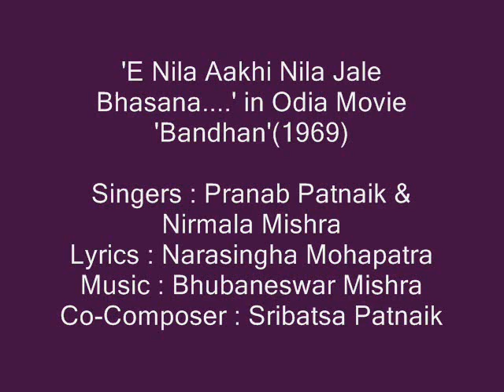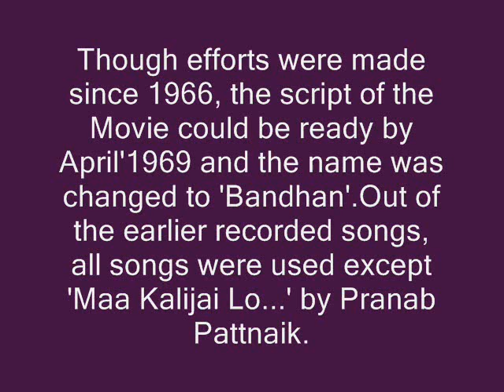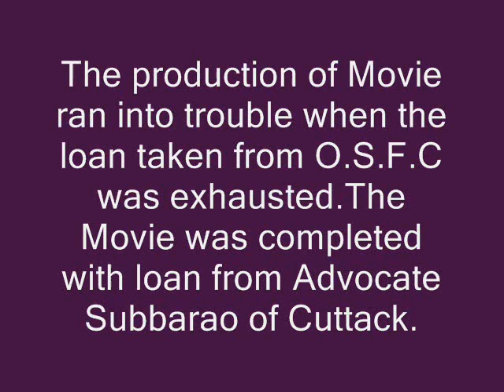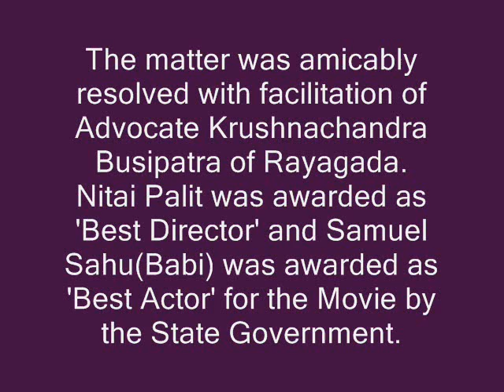Pranab Patnaik & Nirmala Mishra sings 'E Nila Aakhi..' in Odia Movie 'Bandhan'(1969)